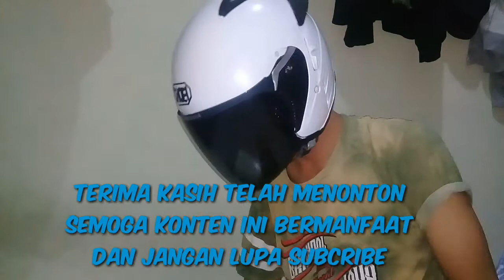🔵Modifikasi helm honda trx jadi Shoei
Modifikasi helm honda trx jadi keren

HALLO GAEZ BALIK LAGI CHANNEL
GARNISEKO MOTOVLOG

Untuk konten kali ini kit akan modifikasi
Heln honda trx jadi keren

LANGKAH PERTAMA

Siap kan bahan bahan nya :
 helm honda trx atau helm bxp
cat semprot pilox dan suzuka
warna merah,hitam,putih dan clear
amplas 300
 cutter (kater)
solasi kertas
penggaris
 lap bersih
pensil atau bolpoin
korek api

 LANGKAH KEDUA
Copot busa dan sapon yang ada di dalam helm agar memudah kan saat repaint
 copot stiker jika  helm ada stiker nya
amplas permukaan helm dengan merata
setelah selesai cuci helm dgn air dan keringkan dulu

LANGKAH KETIGA
Gunakan cat semprot warna putih untuk warna dasar dan mempermudah menggambar pola.
 ulang 2× sampai 3× agar car merata maksimal

link pembelian:

Temukan Kaca Helm Visor Ink Cx 22 CX 800 INK Cx 390 Kyt Romeo Kyt 2 vision ink cx22 seharga Rp20.000 - Rp30.000. Dapatkan sekarang juga di Shopee!

Modifikasi helm honda trx jadi keren tahap PERTAMA